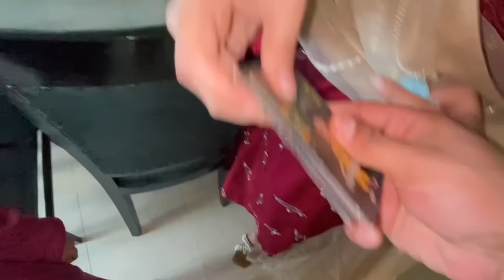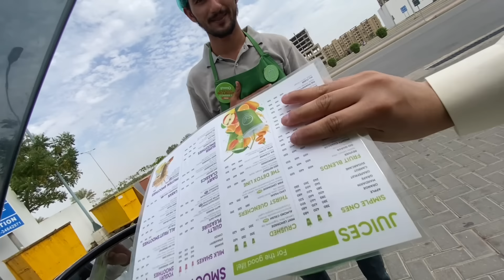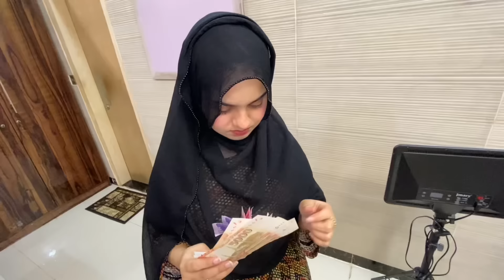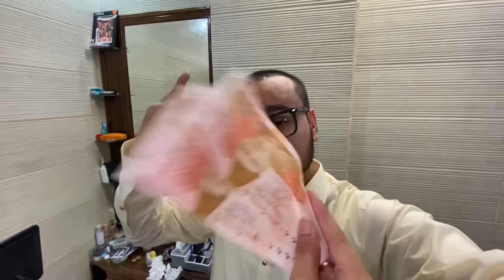Yusra ki EIDI 50,000 jama hogai😱sakht garmi mai eid ka shoot karwaya😍